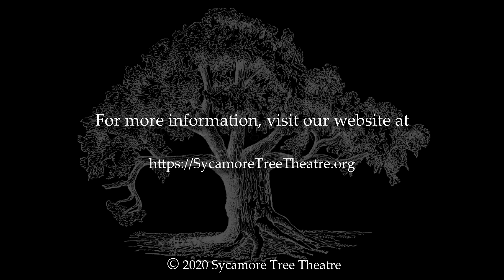Segment 1 - Who is Sycamore Tree Theatre?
The first video in the Sycamore Tree Segments series features David and Michelle Potter talking about Sycamore Tree Theatre and what makes it special and unique.